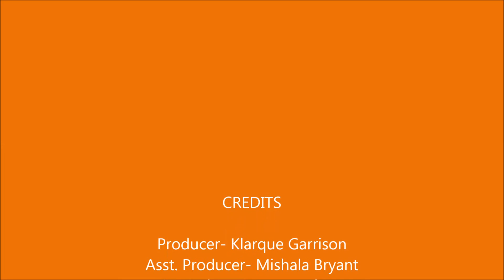Espressions Live Remote- Tiffany Henderson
Tiffany Henderson at Espressions Live Remote at My Coffee Shop w. SRN's Lenore Jean-Baptiste.